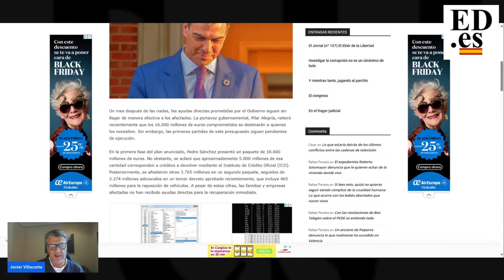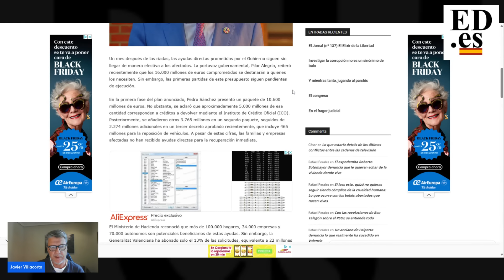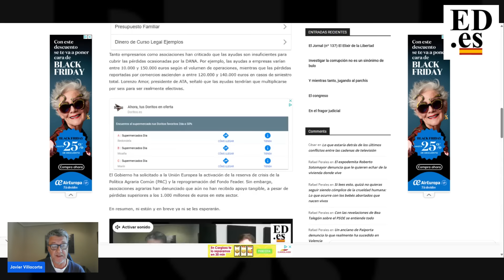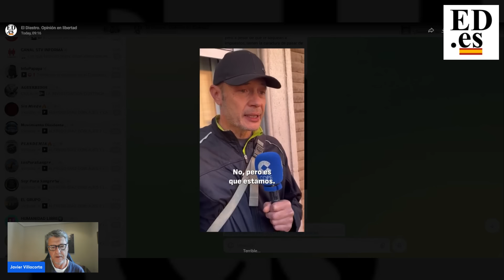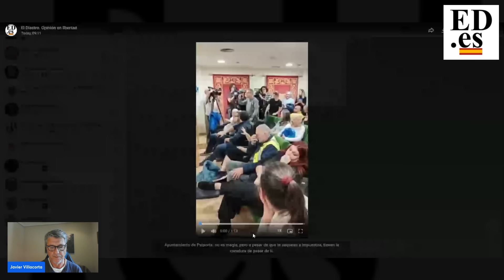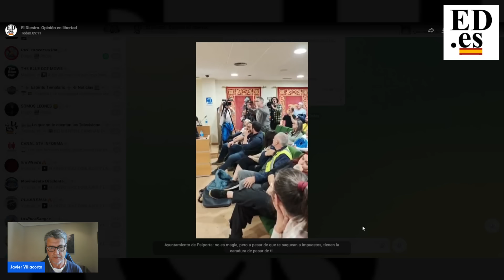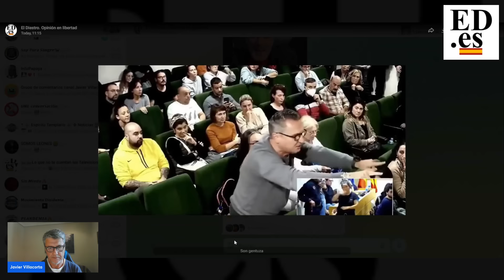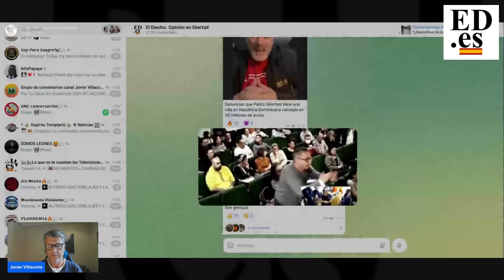LA ESTRATEGIA DE SÁNC-HEZ CON VALENCIA ES CLARA, PERO NO SE LO VAMOS A PERMITIR